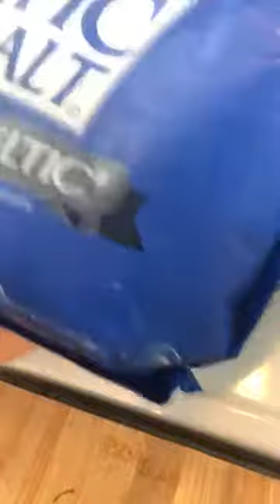Green Power Bowl AHP 621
Cook this recipe and more @ ahealthypassion.com